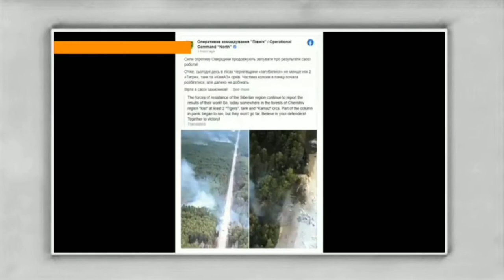Y 5 Another Column of Russians destroyed in Chernihiv region